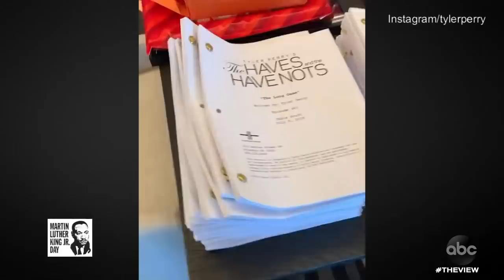Tyler Perry on Making His New Movie "A Fall From Grace" | The View